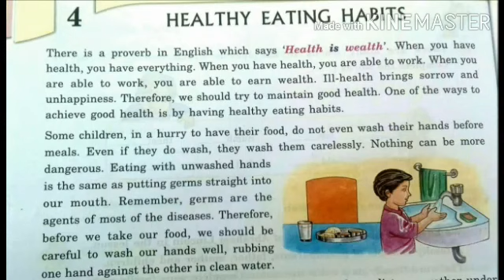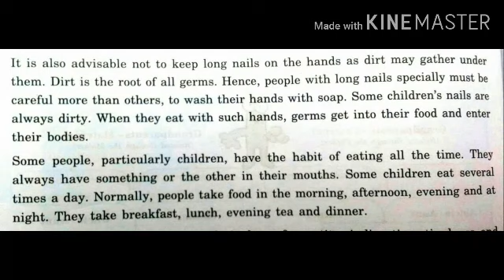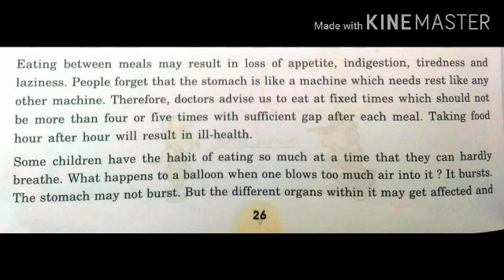Class 5 English II Chapter 4